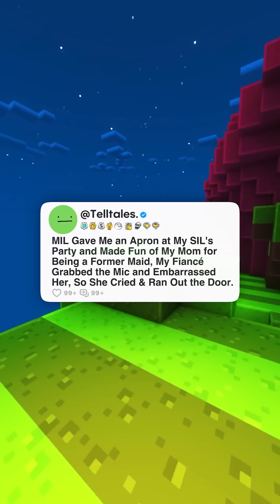MIL Gave Me an Apron at My SIL's Party and Made Fun of My Mom for Being a Former Maid, My Fiancé...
MIL Gave Me an Apron at My SIL's Party and Made Fun of My Mom for Being a Former Maid, My Fiancé Grabbed the Mic and Embarrassed Her, So She Cried & Ran Out the Door.